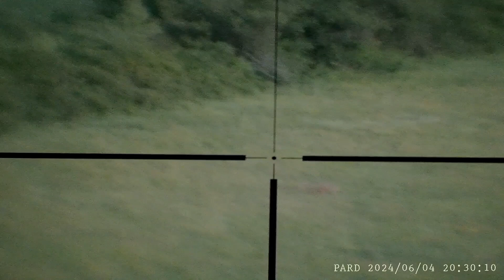Odstrel šakala (daljina 172m)